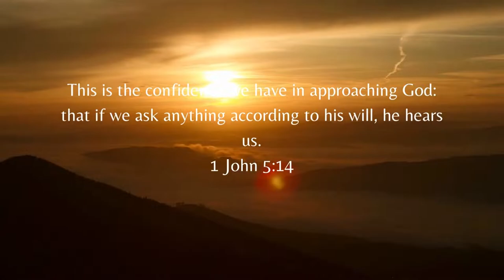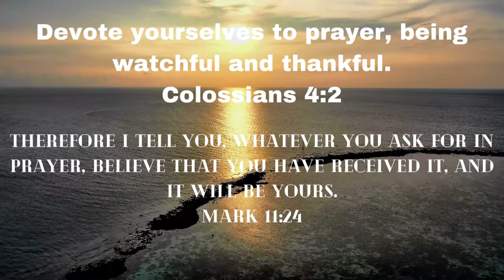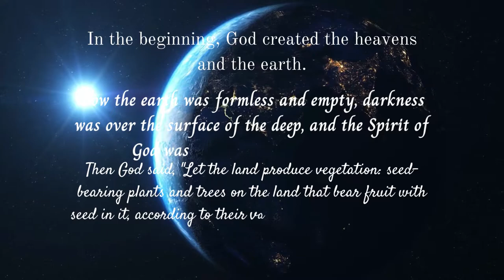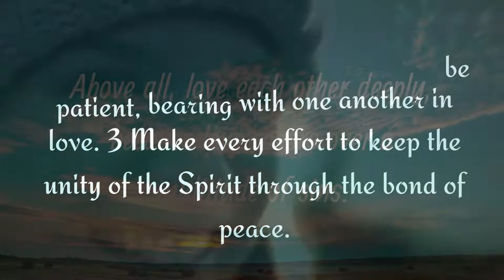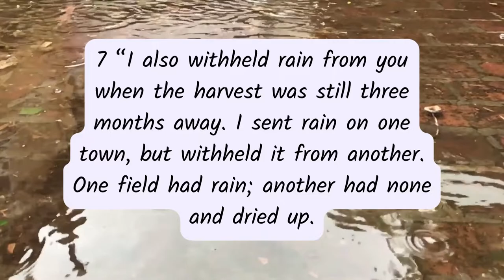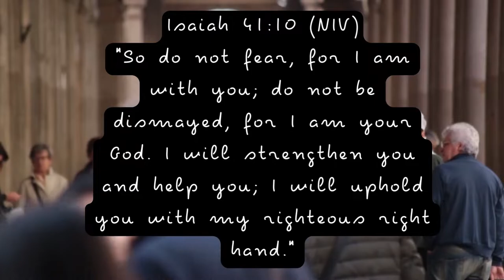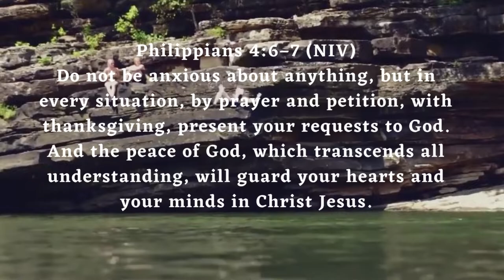Praying Scriptures w/ Background Music